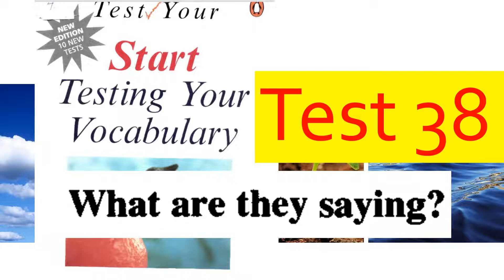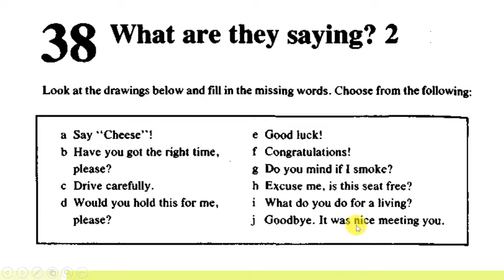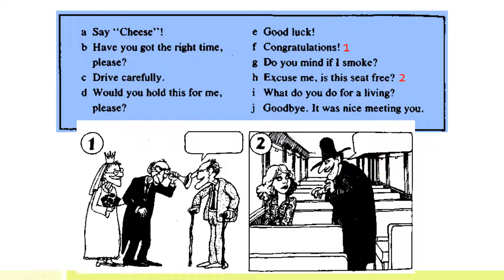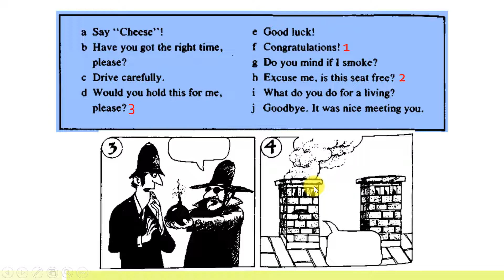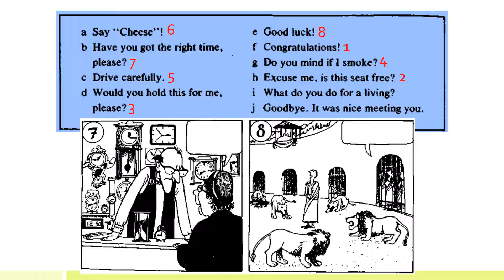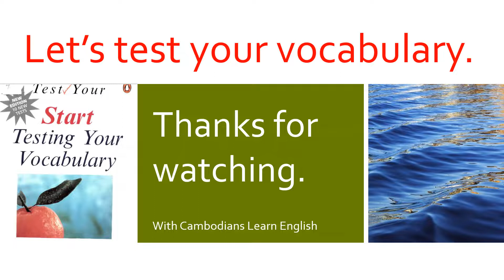Test 38: What are they saying? | Beginner & Elementary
This video is created to share my knowledge of English and experience of learning English. Please go to my youtube channel @Cambodians Learn English and type the lesson you would like to know about, which many relevant videos appear.